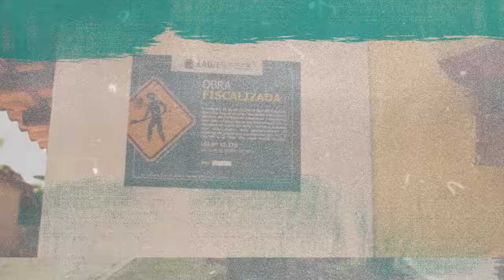Campanha Mais Arquitetos, por moradia digna para todos - Terras Belas Conde